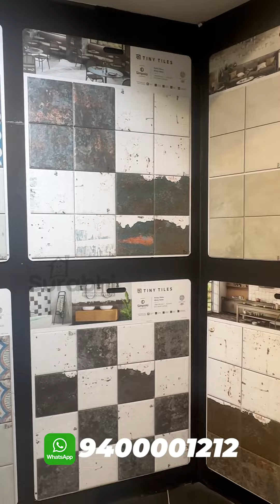Simpolo Tiny Tiles | Surabhi Innovation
കൂടാതെ ഞങ്ങൾ പരിചയപ്പെടുത്തുന്നു എല്ലാവിധ flooring material കളുടെയും വില, ഗുണനിലവാരം പരിശോധിക്കാം

വിലകുറവും ക്വാളിറ്റിയും സൊല്യൂഷനും

Surabhi Innovation
Mc Road, Angamaly
Only Whatsapp voice chat

Open Time 10:00​​​​​​Am - 06:00​​​​​​​​​​Pm

AND

new model tiles kerala